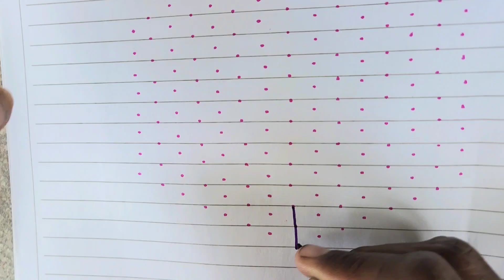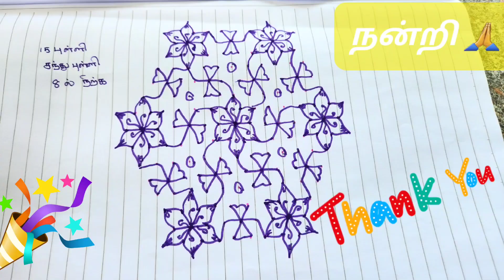கோலம்💫✨ /15 புள்ளி சந்து புள்ளி 8 இல் நிற்க 🌟🎊🎉/@geethanjalisenthil ✨/ நன்றி 😊 🙏